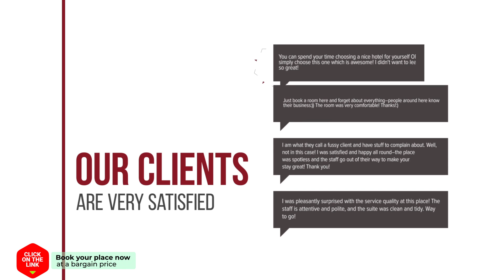Agi Sant Antoni hotel review | Hotels in Roses | Spain Hotels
Agi Sant Antoni hotel video review. Hotels in Roses, european 3 stars hotels.